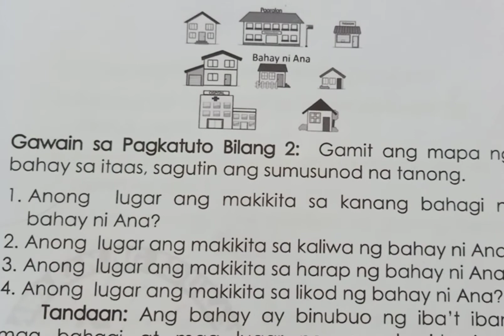GAMIT ANG MAPA NG BAHAY SA ITAAS, SAGUTIN ANG SUMUSUNOD NA TANONG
AP 1/ QUARTER 4/ WEEK 2/ GAWAIN #2